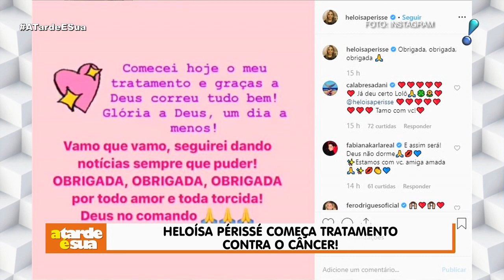Heloisa Périssé começa tratamento contra câncer: "Um dia a menos"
Heloisa Périsse revelou no início de agosto que foi diagnosticada com um tumor nas glândulas salivares. Nesta segunda-feira (26), a atriz iniciou o tratamento contra o câncer e publicou no Instagram uma mensagem aos fãs.
"Comecei hoje o meu tratamento e graças a Deus correu tudo bem! Glória a Deus, um dia a menos. Vamo que vamos, seguirei dando notícias sempre que puder. Obrigada por todo amor e toda torcida. Deus no comando", escreveu ela na rede social.